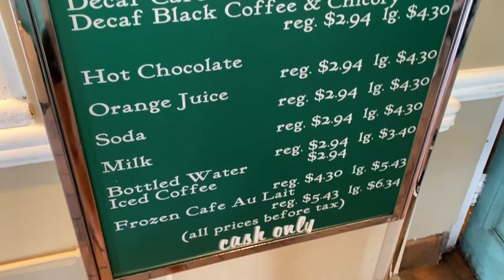7 X 7 DESSERT PANCAKE STACK CHALLENGE | New Orlean's Oceana Grill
20687 Amar Rd Ste 2-196